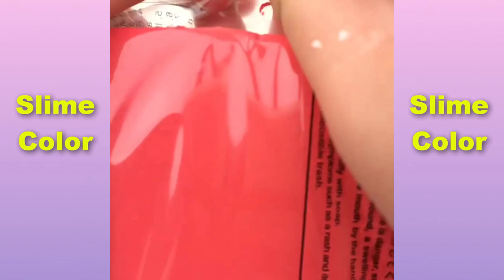ⓐⓢⓜⓡ SLIME COLORING | Most Satisfying Slime ASMR Video | #91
Licensed by Pusic Entertainment.